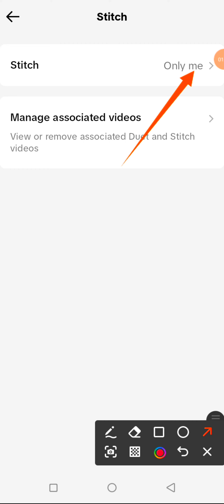How to fix setting Restricted by TikTok to Product your Privacy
Are your TikTok settings restricted, and you want to know how to fix them to better protect your privacy? In this video, I’ll guide you through the steps to adjust your TikTok privacy settings, ensuring your account is secure and your personal information is safeguarded. Learn how to manage who can see your content, control interactions, and enhance your overall privacy on TikTok.